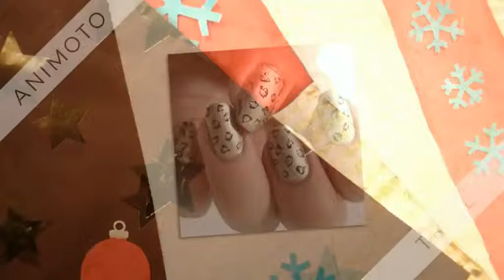Nail Art - Butterfly Nail Design (Alas de mariposa)